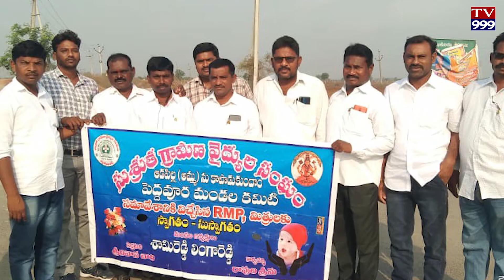సుశ్రుత గ్రామీణ వైద్యుల సంఘం మిర్యాలగూడలో డివిజన్ మీటింగ్ 30.03.22 న బుధవారం నిర్వహించడం జరిగింది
సుశ్రుత గ్రామీణ వైద్యుల సంఘం మిర్యాలగూడలో డివిజన్ మీటింగ్ 30.03.22 న బుధవారం నిర్వహించడం జరిగింది డివిజన్ అధ్యక్షులు కుతుబద్దీన్ గారు మరియు పెద్దవూర మండల అధ్యక్షులు శ్యామ్ రెడ్డి లింగారెడ్డి గారి అధ్యక్షత న  ఈరోజు నిర్వహించడం జరిగింది  ఈ కార్యక్రమంలో ముఖ్య అతిథులుగా రాష్ట్ర అధ్యక్షులు హన్మంతరావు గారు  హాజరయ్యారు  రాష్ట్ర అధ్యక్షులు గారు మాట్లాడుతూ సంఘ సబ్యులకు ఉన్నటువంటి సమస్యలు ఏవైనా ఉంటే తన దృష్టికి తీసుకురావాలని అలాగే రాష్ట్రంలో ని ప్రతి సభ్యుడు కూడా ఖచ్చితంగా సభ్యత్వం తీసుకోవాలి అని తెలియజేసారు ఈకార్యక్రమంలో స్టేట్ వైస్ ప్రెసిడెంట్  వెంకటేశ్వర్లు  గౌడ్,స్టేట్ E. C మెంబర్ మున్నార్, డిస్ట్రిక్ట్ ప్రెసిడెంట్ శ్రీనివాస్ రాజు,డిస్ట్రిక్ట్ EC మెంబర్ శ్రీనివాసచారీ,  రావుల శ్రీను,నాగరాజు,వెంకటరెడ్డి,సంజీవ తదితరులు పాల్గొన్నారు